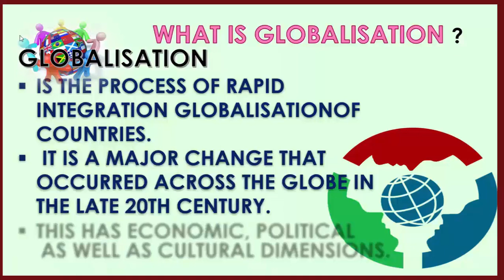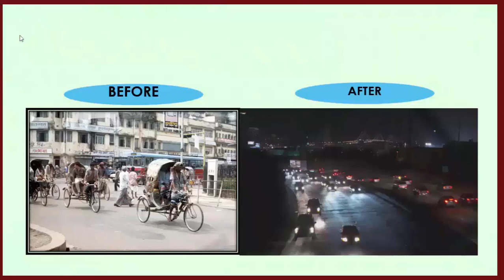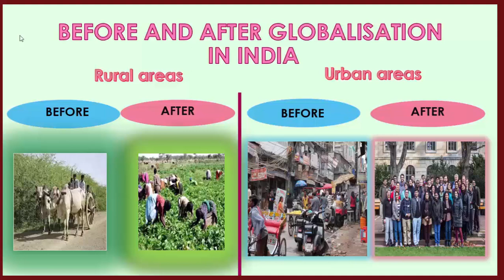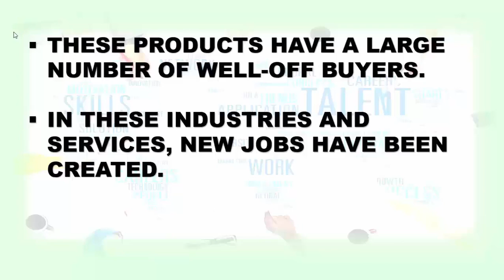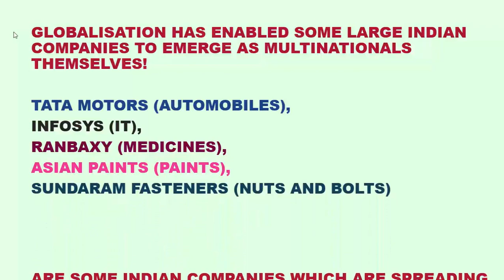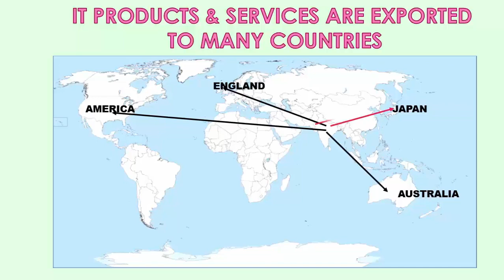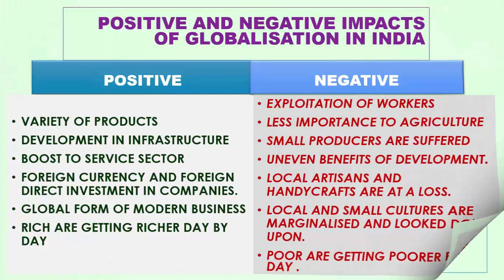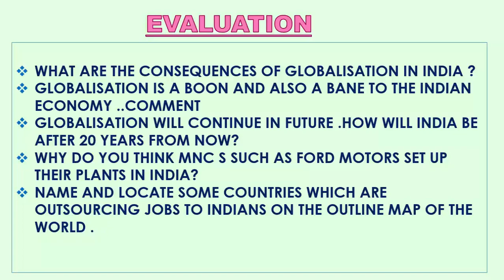IMPACT OF GLOBALISATION IN INDIA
IMPACT IN RURAL AREAS AND URBAN AREAS.
POSITIVE IMPACTS AND NEGATIVE IMPACTS.